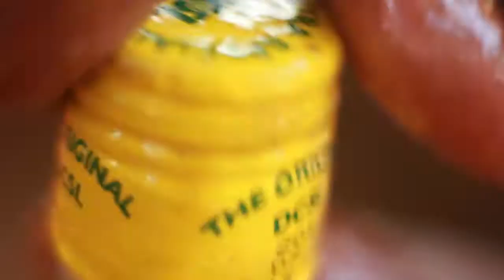The Honey Man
During my time in Sri Lanka (this was shot in Habarana) producing films for the Millennium Elephant Foundation, on behalf of the AWF, we came across this remarkable man. We saw him one day as we were getting a lay of the land hacking into a tree with bee's flying out of it, the curiosity the best of us. After a long chat and a few Arracks (local drink, gut rotting stuff) we convinced him to let us come with him the following day with our camera, this film is the results.

 . . . and the honey . . WOW that stuff was good!